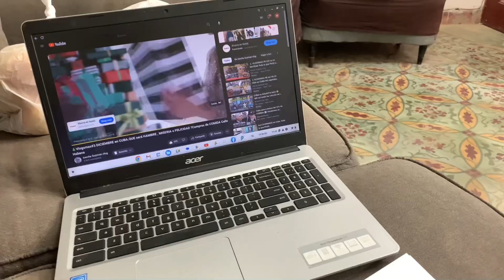🎄VLOGMAS#10 UN día en la VIDA DE una CUBANA invierno🌨️en Cuba Todo SOBRE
Hola hola mis amores para el vídeo de hoy les traigo un día conmigo viviendo al estilo cubano mostrando la realidad del cubano de apie en estas navidades

Si quieres apoyar a mi canal deja un
Comenta si te gusta este tipo de vídeo 💌
Compartir 😊❤️

Si deseas MANDAR ALGUNA AYUDA 🙏 aquí te dejo contactos 👇
America Cargo
Te dejo mi #,de contacto WhatsApp